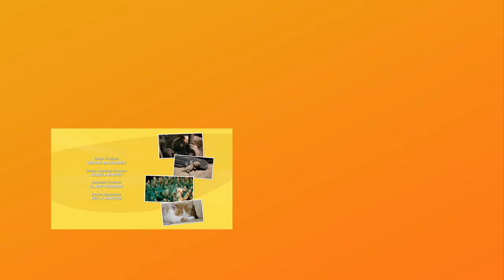A Morning In The Zoo | Baby Animals In Our World | Real Wild